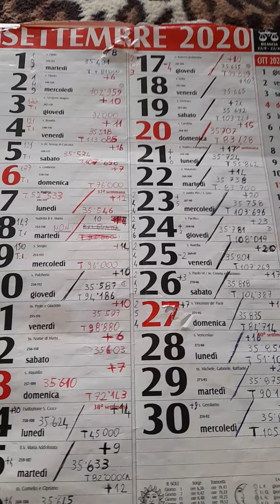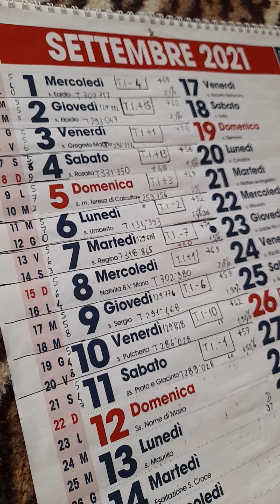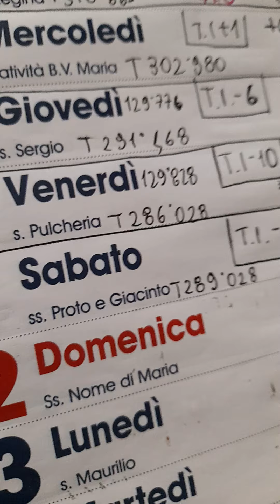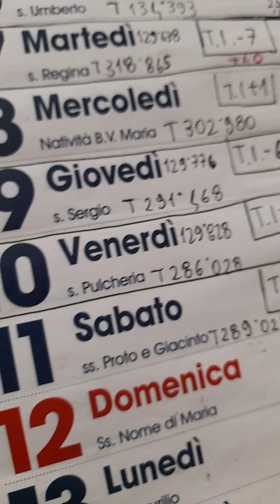CARE TESTE DI CASS VACCINISTE VICINE E LONTANE...ECCO I DATI ODIERNI!!! - ventinovesimo episodio.